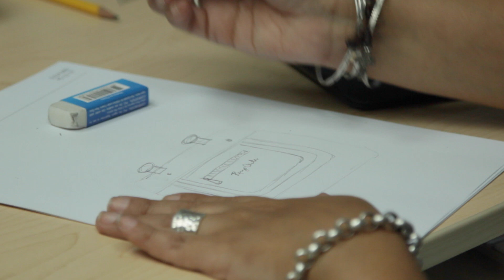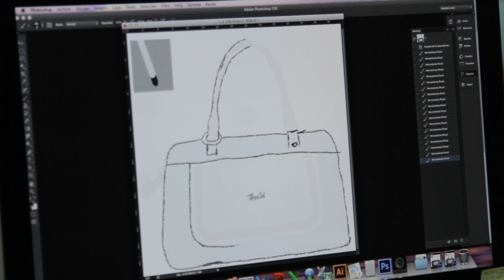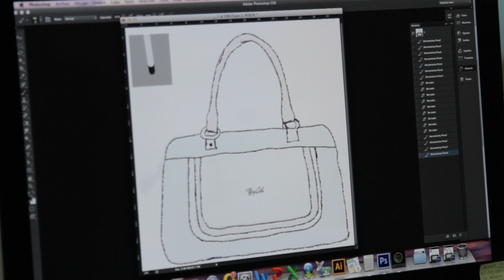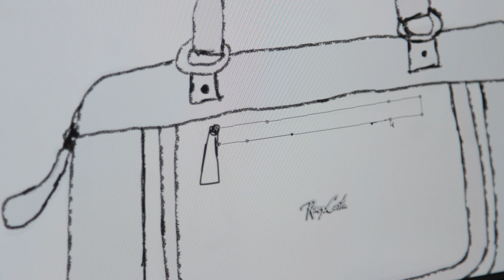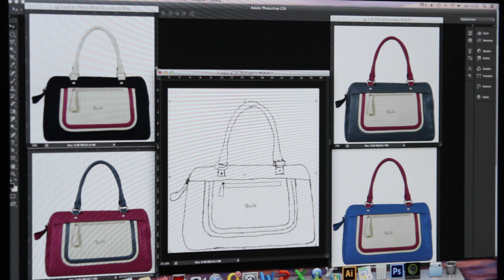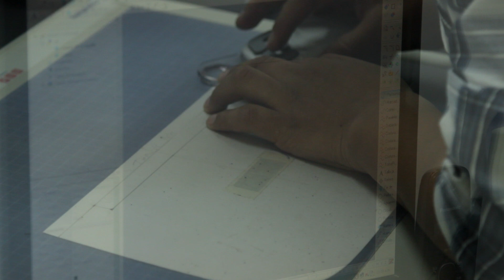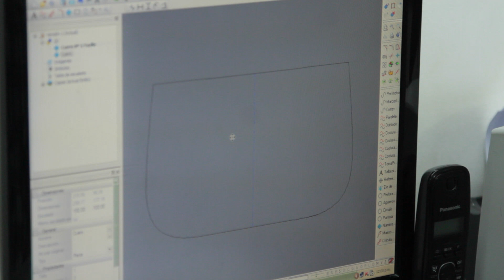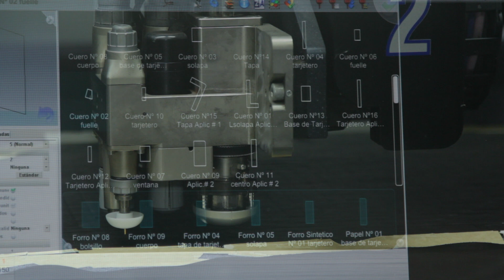Proceso de Produccion de una Cartera X URBANO FILMS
Rodado para una marca reconocida a nivel nacional en
LIMA - PERU